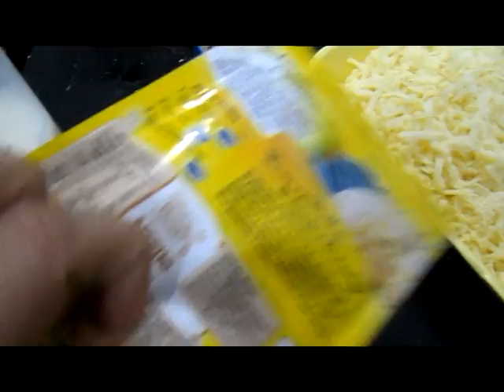Fondue de Queijo/Cheese na panela elétrica de arroz